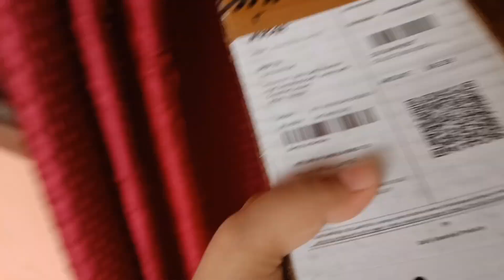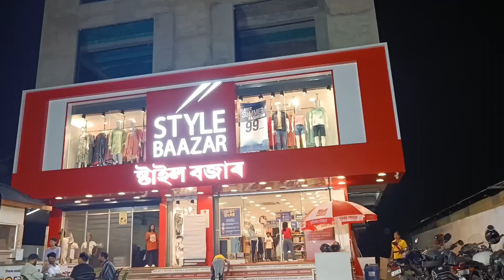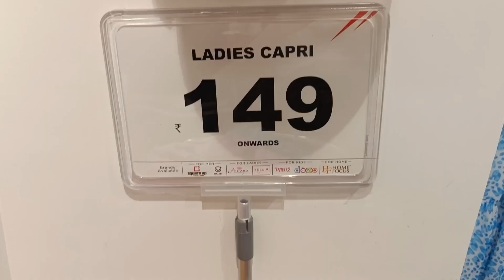Eid Ki Shopping Start🛍️🥳 // Daily Vlog-4🦋 //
Eid Ki Shopping Start🛍️🥳 // Trending Pakistani suit🤫 // shopping ‎@YouTube